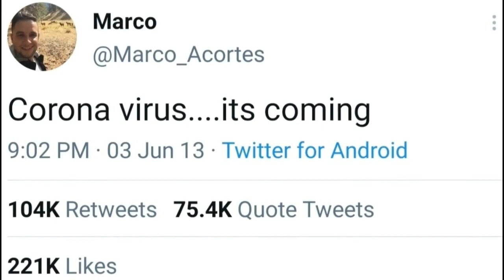2013 में ही 'कोरोना' के बारे में बता दिया था इस सख्त ने ?